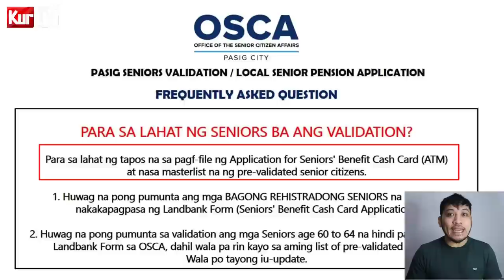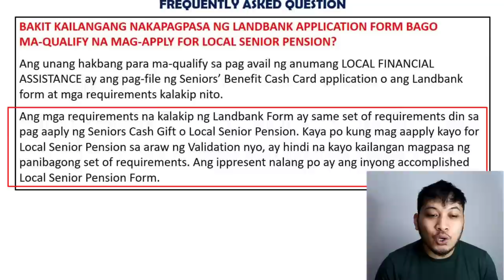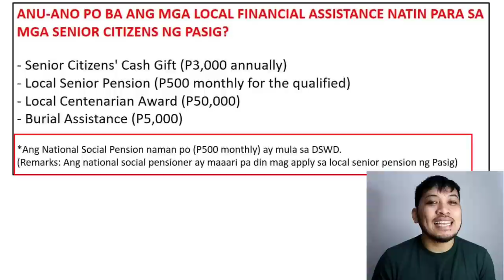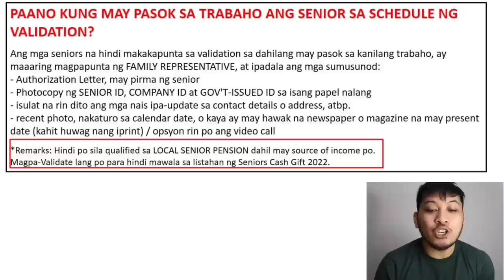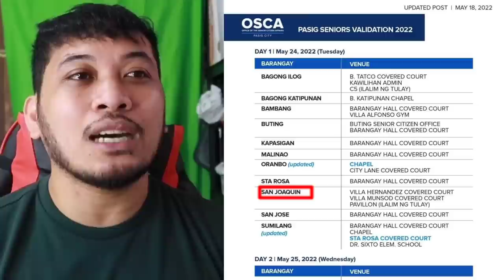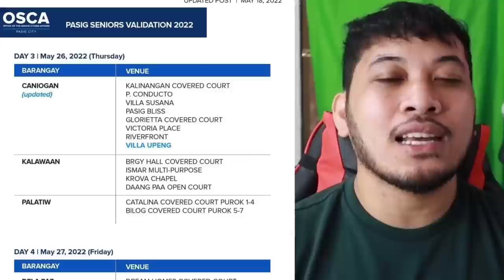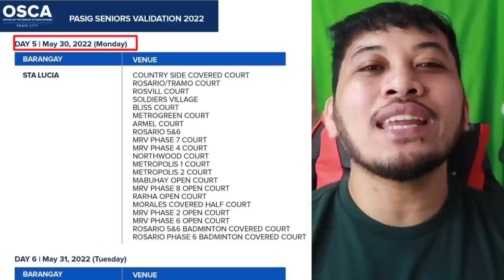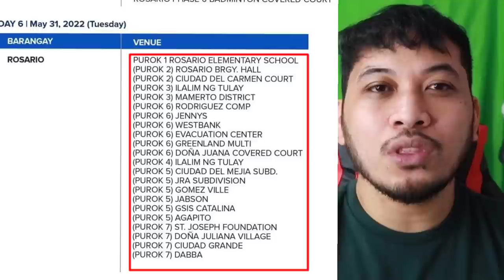KURTV | NARITO NA ANG SAGOT SA INYONG MGA KATANUNGAN SA PASIG LOCAL SENIOR PENSION